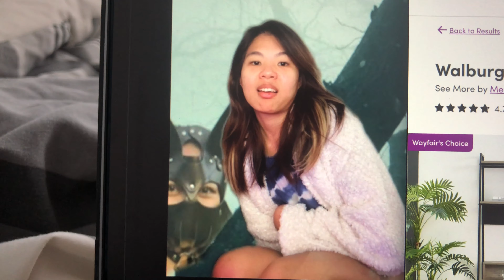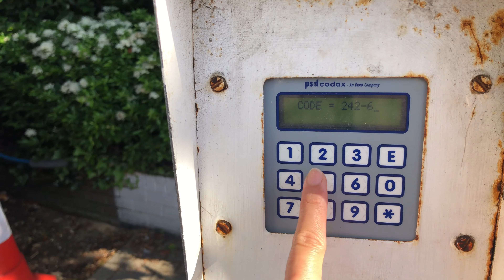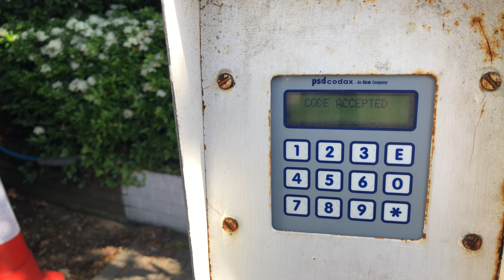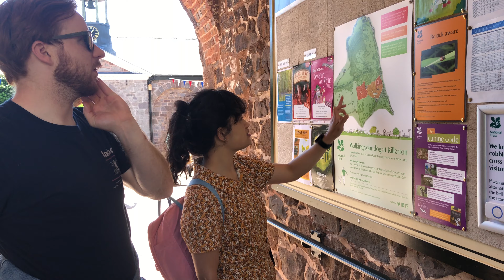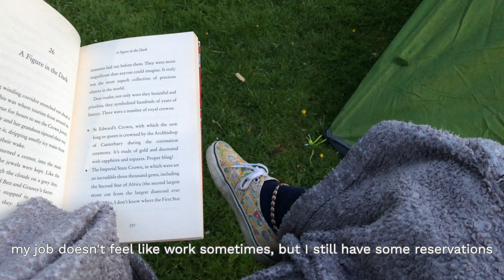home life | walking my cat on a leash | visiting National Trust sites | easy peasy cooking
Ever since getting my National Trust membership, I've been wanting to go out and explore their sites as much as I could to get the most out of them. I even bought myself a National Trust passport and have started collecting stamps! A lot of their sites are pet friendly, which is why I decided to take my cat Arty with me too. She's a curious young lady who's full of energy and as she's leash trained, it's easy to take her anywhere she likes.

By getting a membership, you will be contributing to the preservation of history and nature for as little as £10 a year. You will also have free access to over 500 sites and you won't have to worry about parking fees. If you would like to join the National Trust then please